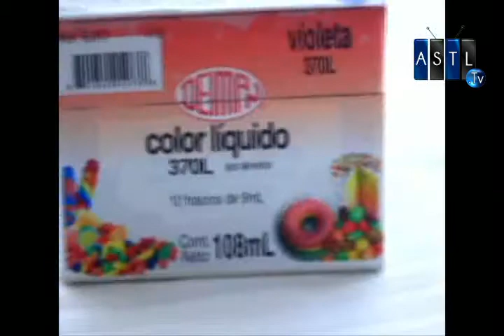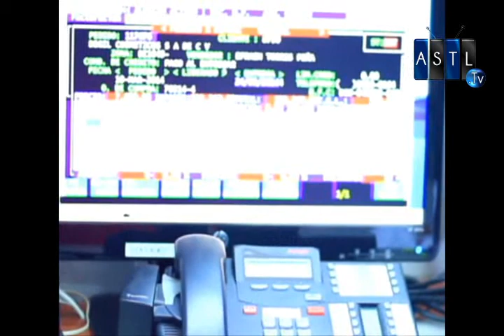ARG MEX 06 oct 15 con J. Pablo Abraham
Tema: Misión comercial Argentina-México
Invitado: Sandro Schtremel y Esther Soler